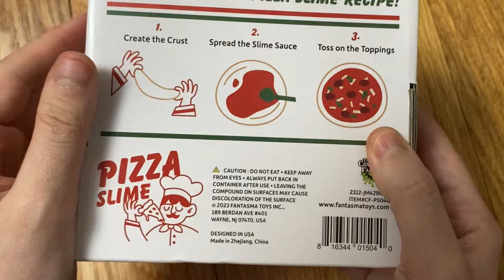Five Below Fidgets, Slime and Lip balm! (ASMR- NO TALKING)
***Tapping on cardboard, crinkling plastic sounds, clay slime, clear slime, binxu beads slime, water jelly slime, novelty lip balm, screw top sounds, opening cardboard/plastic packaging***

Products mentioned in video:

Slime Pizza
Grape Jelly Slime
Mac and Cheese slime
Pickle Slime
Silicone Lunchables fidget toy
Silicone Twizzlers fidget toy
Baby Bottle Pop Lip Gloss
Snow Cone Lip Gloss